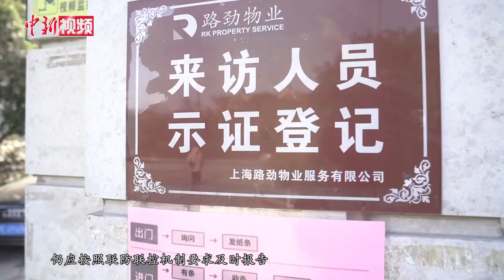上海适度放开住宅小区入口管理 居家隔离继续从紧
上海重大突发公共卫生事件应急响应级别已调整为二级响应机制。3月24日，上海市新冠肺炎疫情防控新闻发布会上，参与发布会的所有发言人均摘下了口罩。上海市民政局副局长曾群透露，上海适度放开住宅小区入口管理，各小区保留出入口检查点，保留进入人员必测体温的制度。